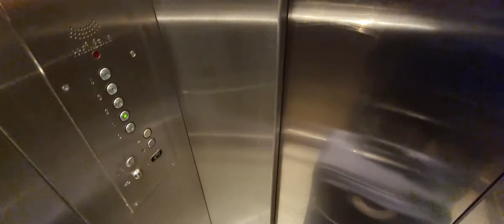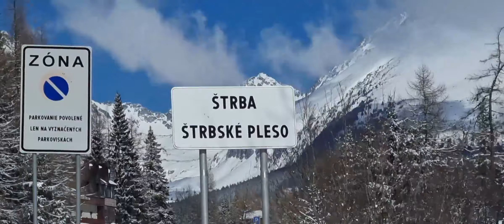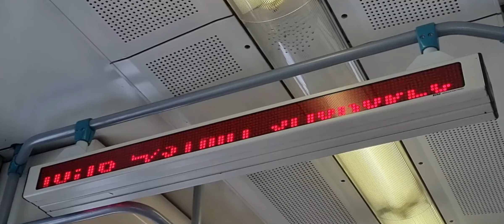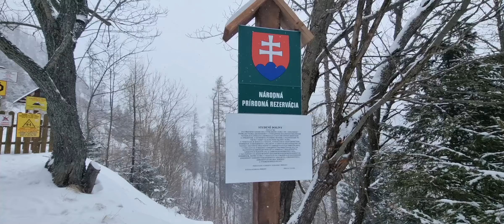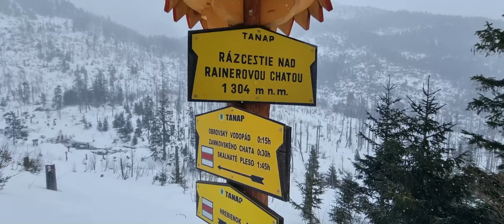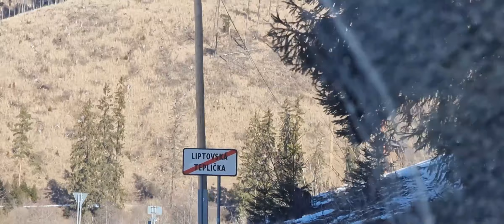9.12.- Vianoce s Fjodorom Klausovičom:Tatry v zime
Ahojky!
Vítam Vás pri dalšom videu
Dneska sa pozrieme do Vysokých Tatier počas zimy :)